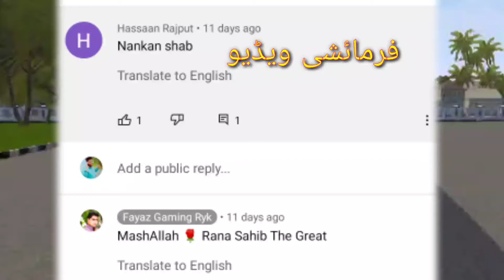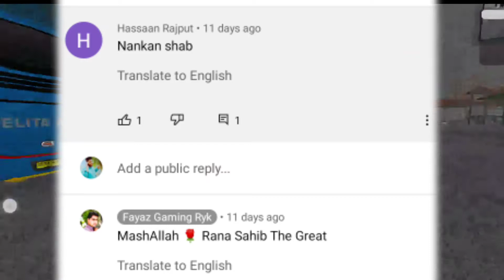Bus Simulator Indonesia : Nankana Sahib To Lahore Daewoo Bussid By Fayaz Gaming Ryk Pakistan.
Note :

Today I'm Going To Nankana Sahib To Lahore Via M4 Motorway. 🛣️
Thanks.
Hello!
 Features Of Game.

With the release of Bus Simulator Indonesia in 2017, this is only the beginning, we have been and will always be updating the game and improving players experience. So, what are you waiting for? Download and
 Play game Bus Simulator Indonesia now

Dosto.
Welcome to Fayaz Gaming Ryk 🇵🇰 Pakistani Channel

So,
 Then You Like This Video Plz

_________/Keywords
               ___/  New Daewoo Skin
                        Fayaz Gaming
                        Daewoo (Nankana Sahib To Lahore)
                       Bus Simulator Indonesia
                       Online Game
                        Bus Games